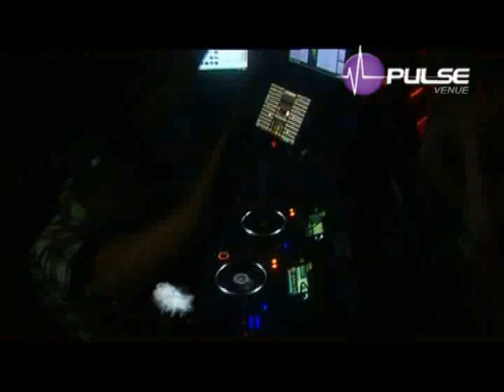Chuckie in Letterkenny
Dutch House Sensation - Chuckie at the Pulse Venue, Letterkenny on May 6th 2012
An Amazing DJ set with a packed house again at Letterkenny's No.1 Niteclub. Checkout
Video by pmcmedias